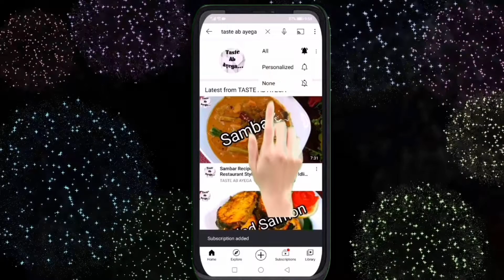Pineapple Ice Cream | Easy Homemade Pineapple Ice cream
Todays recipe is pineappleicecream
Easy Pineapple

Ingredients

Egg-4
Whipping cream-200gm
Pineapple - 1 cup
Vanella Essence - 1-2 drops
Caster sugar-4 tbso

Process